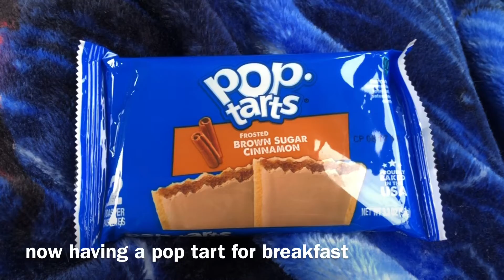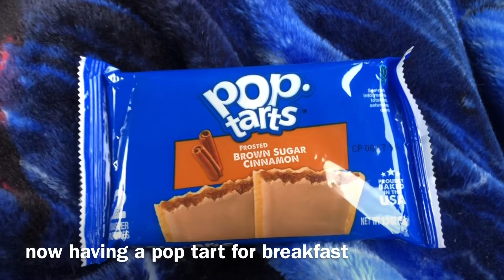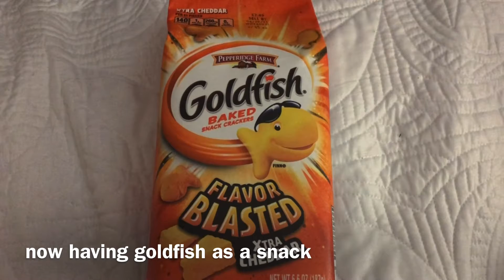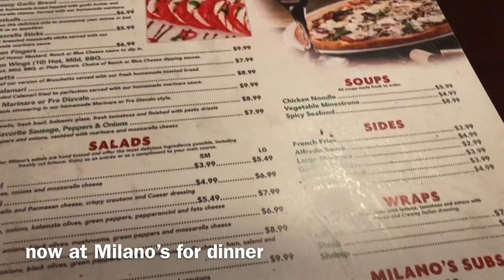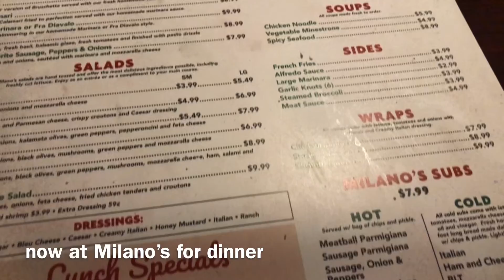weekend in my life: travel day, running errands & more | Mia’s Vlogs